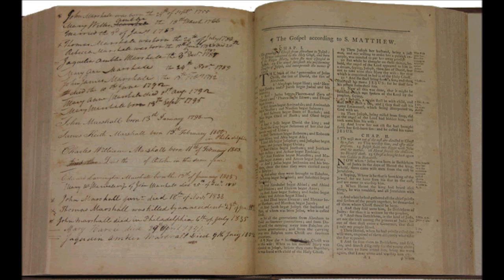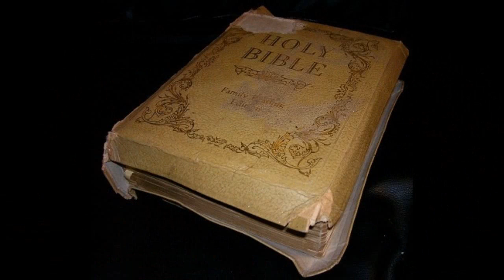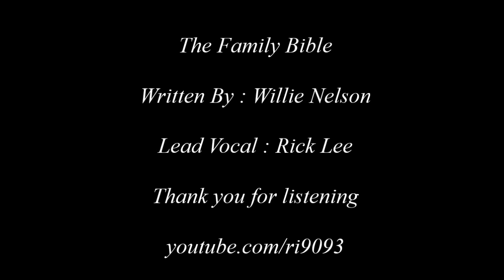Rick Lee - The Family Bible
Lead Vocal - Rick Lee . Written By - Willie Nelson . Also On Play List Thanks so much for listening .